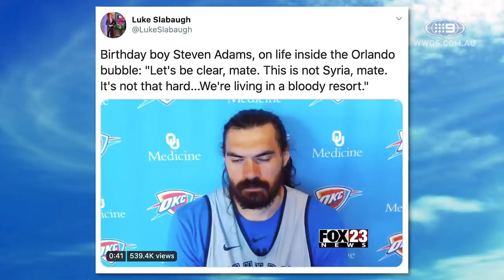Is Richmond now the team to beat? - Talk of the Town | Footy on Nine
Seb Costello, Sam McClure and Warren Tredrea return for another episode of 'Talk of the Town'.